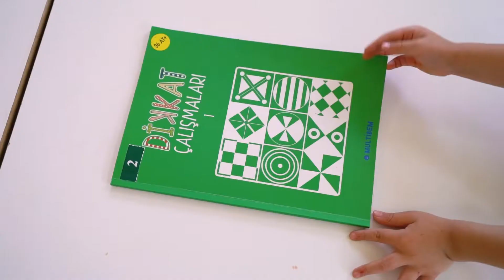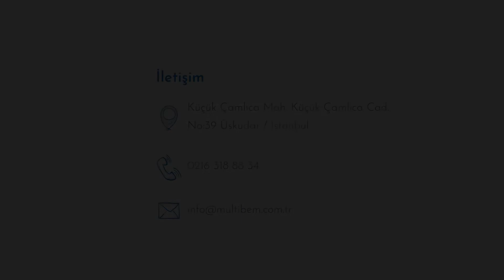Multibem Eğitim Setleri Tanıtım Çekimleri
Multibem çocuklar için harika eğitim setlerinin tanıtım filmi çekimini tamamladık.